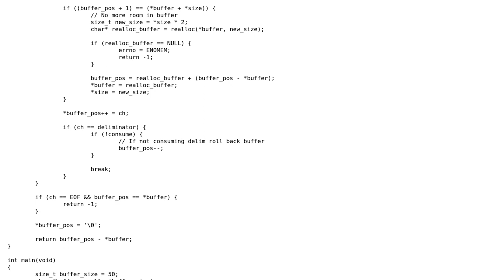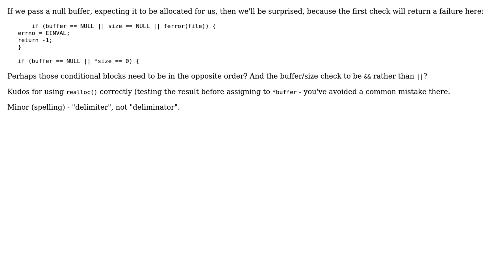Code Review: Implementation of getdelim (2 Solutions!!)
Code Review: Implementation of getdelim

With thanks & praise to God, and with thanks to the many people who have made this project possible! | Content (except music & images) licensed under CC BY-SA | Music | Images & others | With thanks to user Toby Speight user jarr user Chris Frank and the Stack Exchange Network Trademarks are property of their respective owners. You are responsible for your own actions.